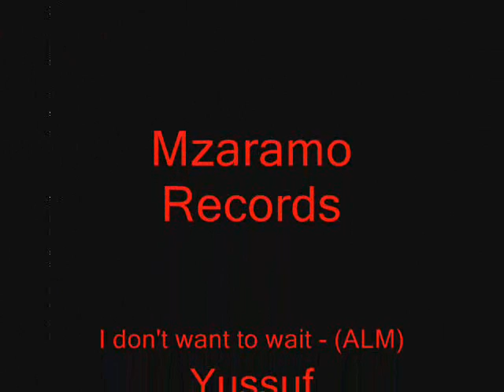Yussuf_My_shawty_summer_teaser.wmv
My Shawty - Summer 2010 Yussuf aka YMG Teaser..!! From the debut Album "I don't want to wait" (ALM)..!!